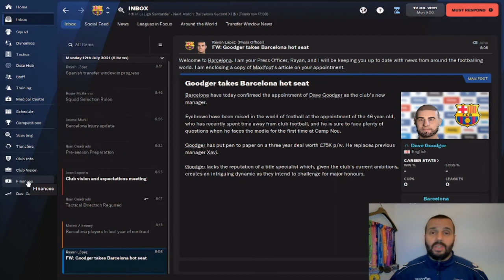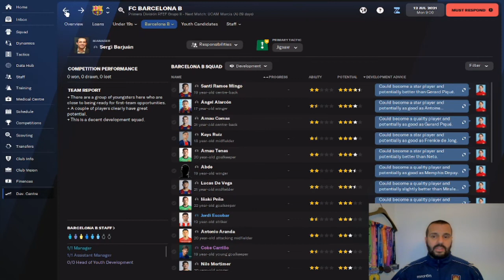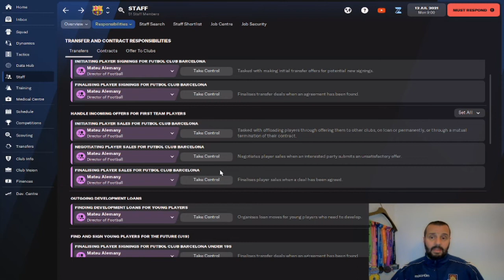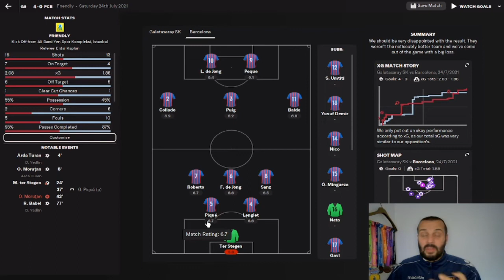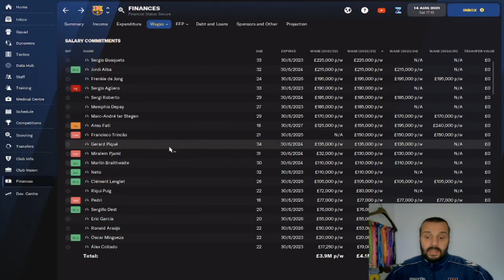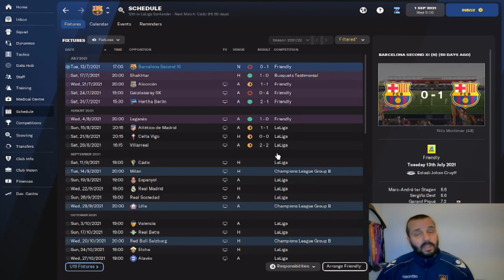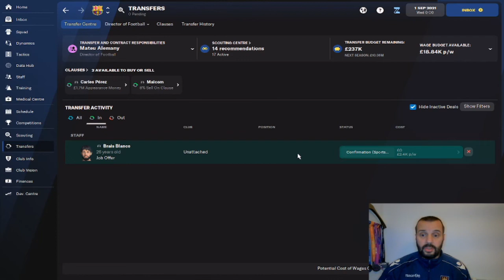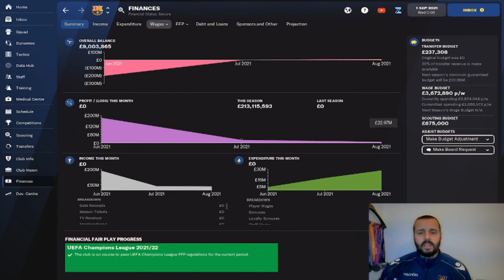FM22 - FC Barcelona DoF Rebuild Challenge Ep1 - Football Manager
Diving straight into a new save. I am taking on the financial catastrophe that is FC Barcelona. Not only that, but I am handing over ALL transfer and contract responsibilities to my Director of Football.